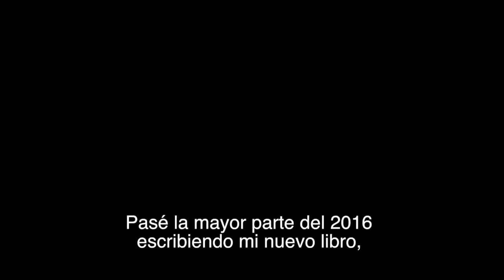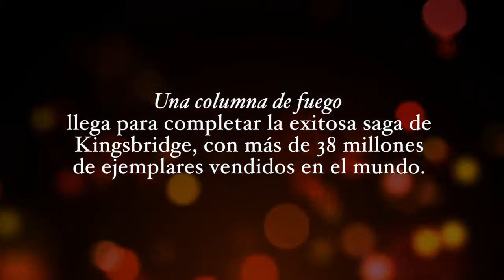Una columna de fuego de Ken Follett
Una columna de fuego arranca cuando el joven Ned Willard regresa a su hogar en Kingsbridge por Navidad. Corre el año 1558, un año que trastocará la vida de Ned y que cambiará Europa para siempre.

Las antiguas piedras de la catedral de Kingsbridge contemplan una ciudad dividida por el odio religioso. Los principios elevados chocan con la amistad, la lealtad y el amor, y provocan derramamientos de sangre. Ned se encuentra de pronto en el bando contrario al de la muchacha con quien anhela casarse, Margery Fitzgerald.

Cuando Isabel I llega al trono, toda Europa se vuelve en contra de Inglaterra. La joven monarca, astuta y decidida, organiza el primer servicio secreto del país para estar avisada ante cualquier indicio de intrigas homicidas, levantamientos o planes de invasión.

En París, a la espera, se encuentra la seductora y obstinada María Estuardo, reina de los escoceses, en el seno de una familia francesa con una ambición descomunal. Proclamada legítima soberana de Inglaterra, María cuenta con sus propios partidarios, que conspiran para deshacerse de Isabel.

Entretanto, Ned Willard busca a Jean Langlais, un personaje escurridizo y enigmático, sin saber que tras ese nombre falso se esconde un compañero de clase de su infancia, alguien que lo conoce demasiado bien.

A lo largo de medio siglo turbulento, el amor entre Ned y Margery parece condenado al fracaso mientras el extremismo hace estallar la violencia desde Edimburgo hasta Ginebra. Isabel se aferra precariamente a su trono y a sus principios, protegida por un pequeño y entregado grupo de espías hábiles y agentes secretos valerosos.

Los auténticos enemigos, tanto entonces como ahora, no son las religiones rivales. La verdadera batalla es la que enfrenta a quienes creen en la tolerancia y el acuerdo contra tiranos dispuestos a imponer sus ideas a todo el mundo... y a cualquier precio.